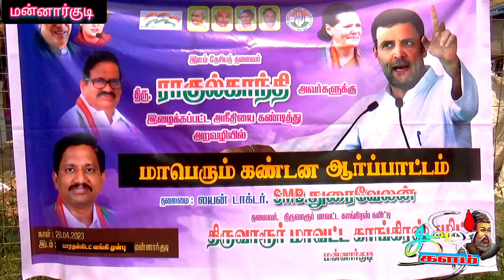மன்னார்குடியில் பாரத ஸ்டேட் வங்கி முன்பு கண்டன ஆர்ப்பாட்டத்தில் ஈடுப்பட்டனர் ......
ஒன்றிய பாஜக அரசு ராகுல்காந்திக்கு இழைக்கப்பட்ட அநீதியை கண்டித்து இந்திய தேசிய காங்கிரஸ் கட்சியினர் மன்னார்குடியில் பாரத ஸ்டேட் வங்கி முன்பு கண்டன ஆர்ப்பாட்டத்தில் ஈடுப்பட்டனர் .

முன்னாள் காங்கிரஸ் கட்சியின் தலைவர் ராகுல்காந்தி மீது தொடந்து பாசிச மோடி அரசு பழிவாங்கும் நோக்கில் இரண்டு ஆண்டு சிறை தண்டனை விதிக்கபட்டுள்ளதை கண்டித்தும் , ராகுல் காந்தியை பாராளுமன்ற பதவியை தகுதி நீக்கம் செய்து ஜனநாயக படுகொலை செய்த ஒன்றிய மோடி அரசை கண்டித்து தமிழ்நாடு முழுதும் இந்திய தேசிய காங்கிரஸ் கட்சியினர் பல்வேறு கட்ட போராட்டத்தில் ஈடுபட்டு வருகின்றனர். அதன் ஒரு பகுதியாக திருவாரூர் மாவட்டம் மன்னார்குடியில் பாரத ஸ்டேட் வங்கி முன்ப காங்கிரஸ் கட்சி சார்பில் ராகுல் காந்திக்கு இழைக்கப்பட்ட அநீதியை எதிராக ஒன்றிய பாஜக அரசை கண்டித்து கண்டன முழுக்கங்கள் எழுப்பி கண்டன ஆர்ப்பாட்டத்தில் ஈடுப்பட்டனர்